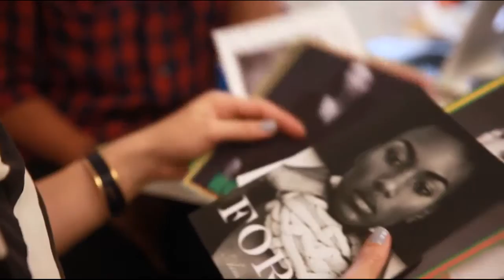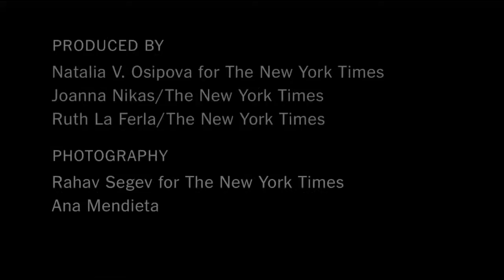Countdown to Fashion Week 2013 Model Casting